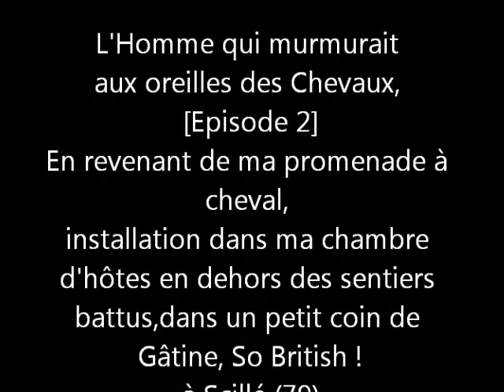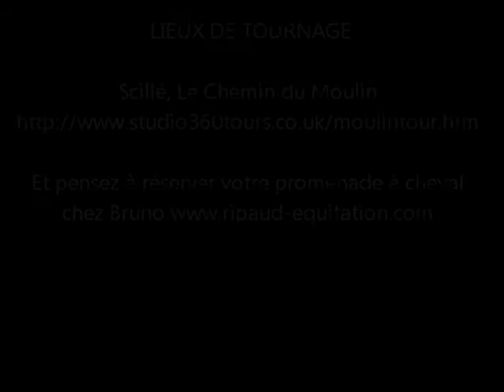chambre-dhotes-so-british-route-rois-angleterre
[Episode 2 de l'Homme qui murmurait à l'oreille des Chevaux]
Dans un petit coin de Gâtine (79), une campagne luxuriante aux allures britanniques... au bout du chemin, une chambre d'hôtes so british, loin des sentiers battus, un endroit idéal pour se ressourcer, avec balade à pieds ou à cheval sur place, sur le GR36...